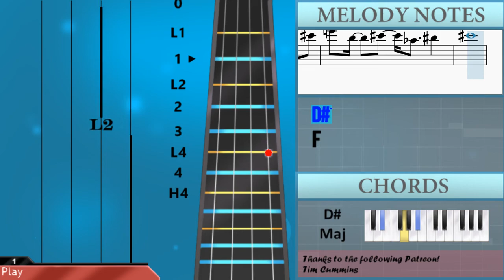How to play This Game (No Game No Life) by Konomi Suzuki on Viola (Tutorial)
The easiest way to learn how to play This Game (No Game No Life) by Konomi Suzuki on the viola. It's a viola tutorial for This Game (No Game No Life) by Konomi Suzuki.

EasyViolaLesson teaches you to play the your favorite instrument, through easy and simple animation so that you too can learn how to play This Game (No Game No Life) by Konomi Suzuki on the viola easily. A viola tutorial with visual animation graphic.

Chords of Viola arrangement:
C# Min   A Maj   E Maj   F# Maj   A Maj   E Maj   F# Min   G# Maj
C# Min   A Maj   E Maj   F# Maj   A Maj   B Maj   A Maj   B Dom 7
C# Min 7   A Maj   E Maj   F# Maj   C# Min   A Maj   E Maj
E Maj   C# Min   C# Min   C# Min   A Maj   B Maj   C Maj   D Maj
E Min   D Maj   G Maj   A Min   B Min   D Maj   B Maj   C Maj
D Maj   E Min   C Maj   G Maj   A Maj   C Maj   G Maj   A Min
A# Dim   B Maj   E Min   D Maj   G Maj   A Maj   C Maj   G Maj
C Maj   D Maj   E Min   C Maj   D Maj   B Maj   C# Min   A Maj
E Maj   B Maj   C# Min   A Maj   B Maj   C# Min   E Maj   A Maj
B Maj   E Maj   C# Min   C# Min   C# Min   A Maj   B Maj   C Maj
D Maj   E Min   D Maj   G Maj   A Min   B Min   D Maj   B Maj
C Maj   D Maj   E Min   C Maj   G Maj   A Maj   C Maj   G Maj
A Min   A# Dim   B Maj   E Min   D Maj   G Maj   A Maj   C Maj
G Maj   C Maj   D Maj   E Min   C Maj   D Maj   B Maj   C Maj
D Maj   E Min   B Min   C Maj   D Maj   B Maj   E Min   G Maj
A Min   B Min   C Maj   D Dom 7   D Sus 4   D Maj   C Maj   D Maj
D Sus 4   D Maj   C Maj   G Maj   A Maj   C Maj   G Maj   A Min
C Maj   D Maj   E Min   C Maj   D Maj   F Min   C# Maj   G# Maj
A# Maj   C# Maj   G# Maj   C# Maj   D# Maj   F Min   C# Maj
D# Maj   F Min   D# Maj   F Min

Melody notes of Viola:
G#4   D#4   E4 F#4   B4   A4
G#4   C#4   E4 F#4   B4   A4
G#4   B3   D#4 E4   F#4   G#4
G#4   F#4   C#4 A#3   D#4 E4
F#4     E4 D#4 B3   F#4 G#4
A4     G#4 F#4 G#4   G#4
G#4   F#4   C#4   C#4 D#4 E4
E4   D#4   E4 A4   G#4
E4       F#4   B4   A4
G#4       F#4   B4   A4
G#4       G#4   C#5   G#4
B4   A#4   F#4 C#4   C#4 D#4
E4   C#4   G#4   F#4 F#4 G#4
F#4     E5 D#5 B4 F#4
C#4     D#4     E4
E4   G#4   A4   B4
F#4     F#4   D#4 F#4
B4     B4 B4 B4 B4 B4
E5   D#5   G#4   C#5 D#5 E5
E5   D#5   E4   B4 D#5 E5
E5   D#5   F#4   C#5 D#5 E5
E5   D#5   E5   B4 D#5 E5
G#5   A5   F#5   E5 E5
E4   D#4   F#4   E4 D#4 E4
B3           C#4 D#4
G#4   A4   F#4   E4 B3
E4   D#4   F#4   E4 D#4 E4 B3
B3
G#4 A4 G#4 F#4 F#4
F#4 F#4 E4 F#4 F#4 E4 G#4 E4
F#4 F#4 E4 F#4 F#4 E4 F#4 B4
F#4 F#4   F#4 F#4 E4 G#4 E4
E4   E4   E4   E4   F#4 G#4
F#4 F#4 G#4 F#4 F#4 E4 F#4 E4
C#4   C#4   C#4 C#4 D#4 E4 F#4
A4   A4 B4 G4   F#4 G4 F#4 D4
F#4   G4   F#4 E4 F#4   F#4 G4
A4   A4   E4 E4 E4 E4 F#4
D#4   E4   F#4 D5   C5   A4
B4
B4       A4   D5   C5
B4       G4   A4   B4
B4   A4   E4     F#4 G4
A4     G4 D4   B4
C5     B4 A4 B4   B4
B4   A4   E4   E4 F#4 G4
G4   F#4 C5